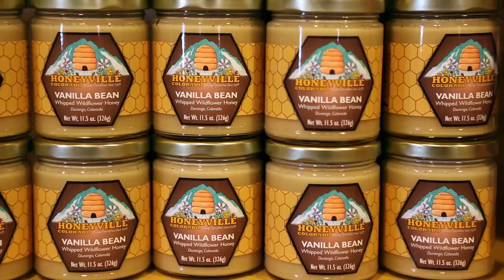Durango & Silverton Unveiled: The Global Gumshoe's Mountain Adventure"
Join the Global Gumshoe as we uncover the charm of Durango & Silverton, Colorado—where the Wild West meets modern adventure! Founded as a railroad town during the gold rush, Durango retains its cowboy spirit while thriving as a popular destination for travelers from around the globe. From its historic streets lined with charming shops to breathtaking mountain vistas, this vibrant town invites you to step back in time and embrace its rich heritage. Explore the stunning Durango & Silverton Narrow Gauge Railroad, sample local flavors, and immerse yourself in the captivating stories of the Old West. Whether you're seeking thrilling outdoor activities or a taste of history, Durango & Silverton promise an unforgettable experience!